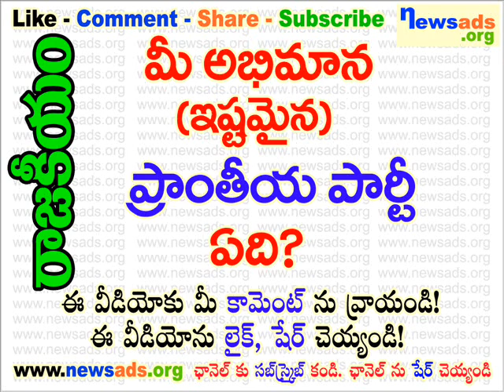మీ అభిమాన (ఇష్టమైన) ప్రాంతీయ పార్టీ ఏది?